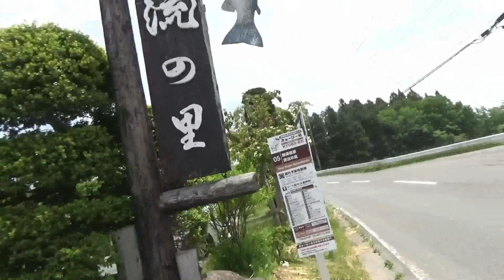【贅沢】２品 カレーうどん 栃木軍鶏つけ蕎麦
協力
清流の里